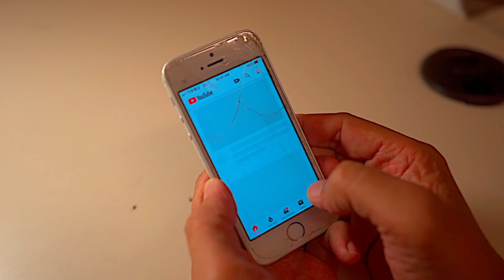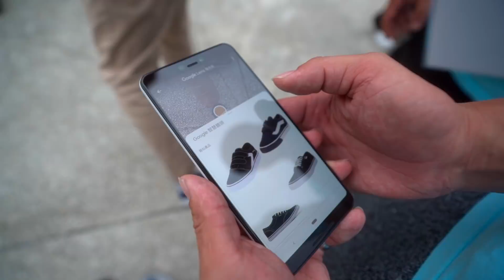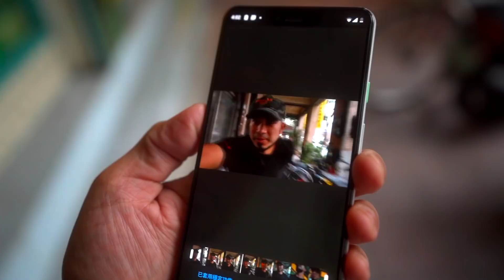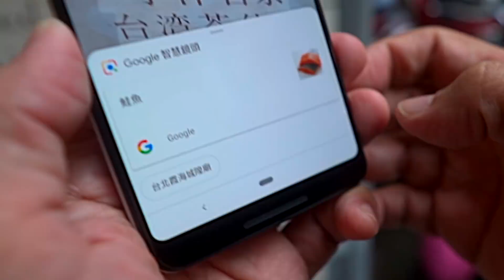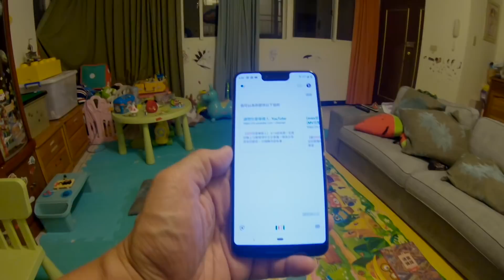台客劇場》Pixel 3 的人工智慧有多厲害？我iPhone 要用到爛還是馬上升級？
TKstory | How awesome is the Pixel 3's Google Assistant? Should I upgrade my iPhone?

前天到了 Google PIXEL 3 & Pixel 3 XL 的發表會！拿回去測試後跟大家分享的影片！

9th_Symphony_Finale_by_Beethoven
cloud_mouth_-_clouds_form

如果還未有字幕，歡迎您為我們加上字幕喔！